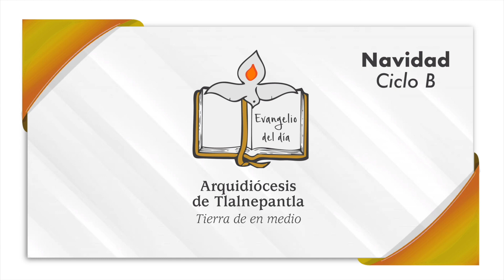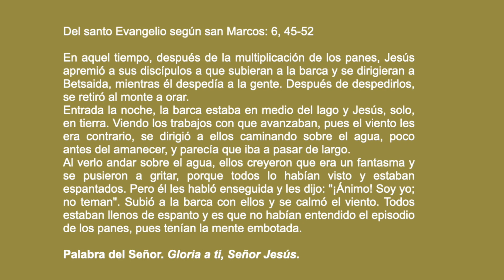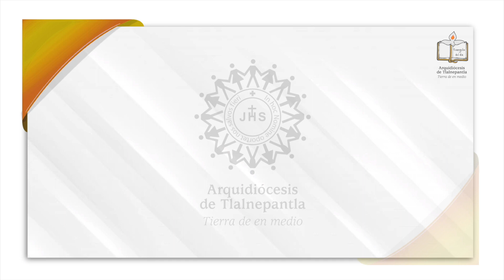Evangelio del día miércoles 6 de enero de 2021